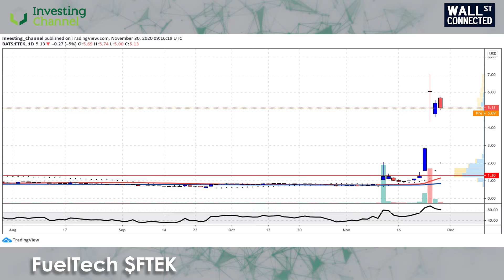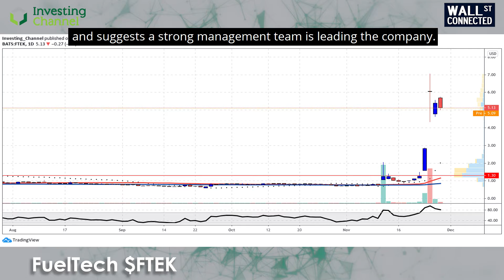Wall Street Connected: FuelTech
With Biden's inauguration looming large, a green boon is coming soon. Today's firm focuses on developing processes that can greenify current technology - and is likely to soar when environmentally-friendly policies are enacted.